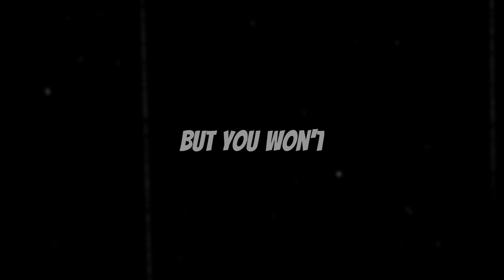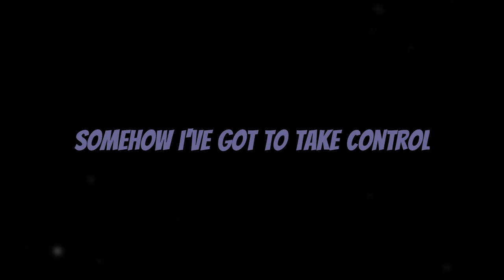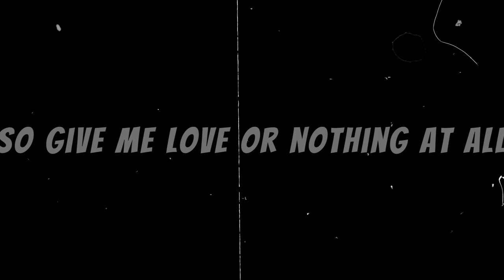Happy Accident (lyric animation)